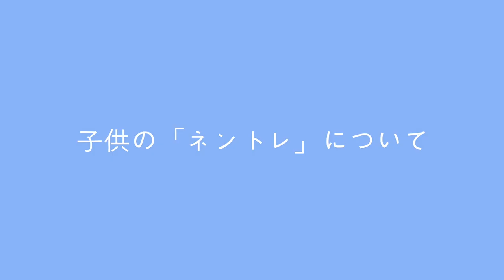【ネントレ】みんなから質問が多かったネントレについてお話しします💡✨